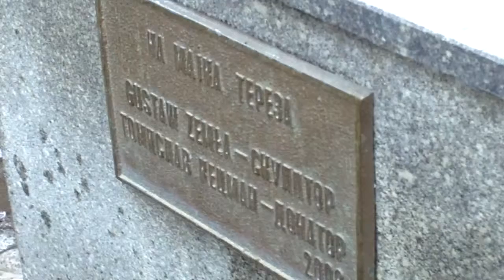MPEG0025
House Mother Teresa - Skopje Macedonia